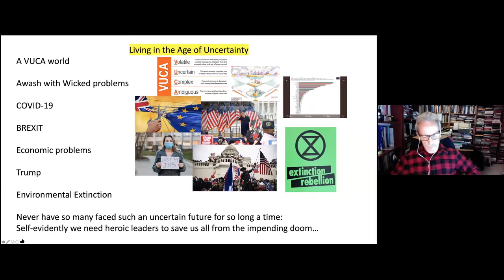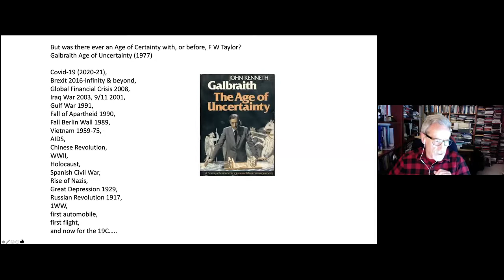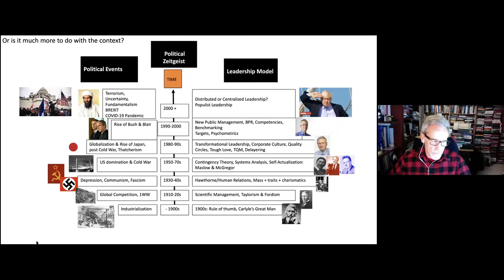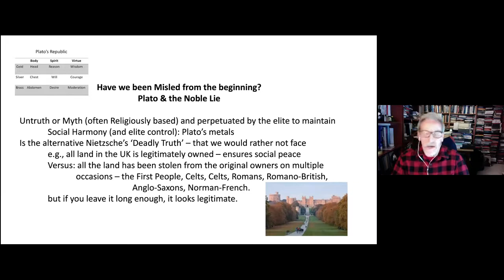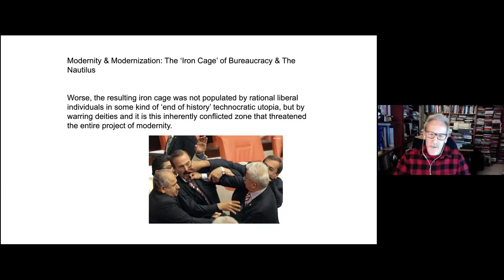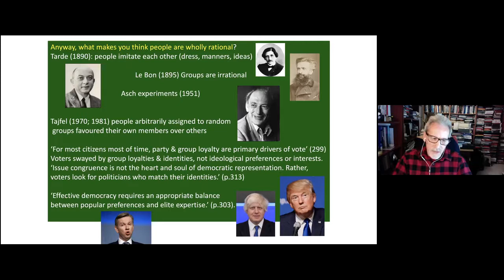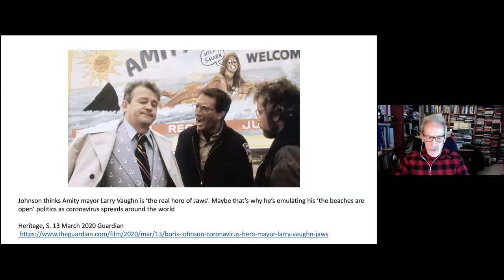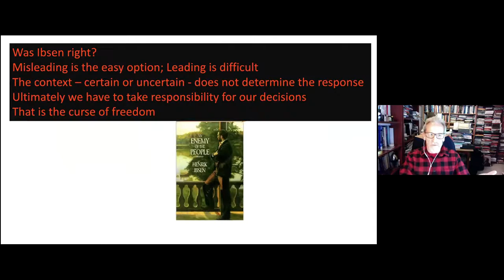Day 2: Keith Grint - Leading and Misleading in the Age of Uncertainty